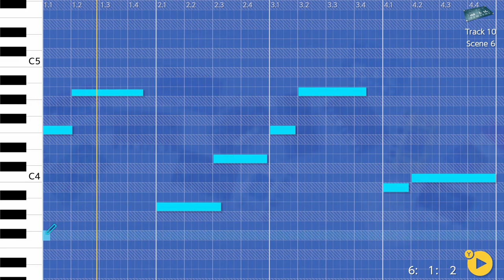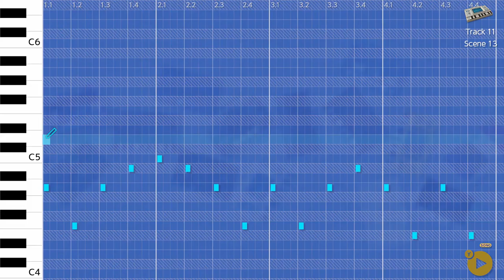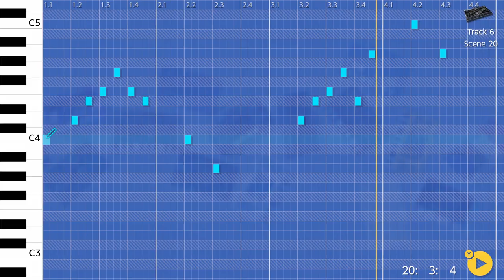Goodbye Europe - Korg Gadget Nintendo Switch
A little ditty for Brexit. Made using Korg Gadget on the Nintendo Switch.